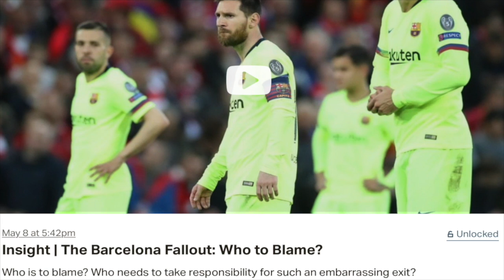Griezmann to Leave Atletico Madrid...and off to Barcelona?